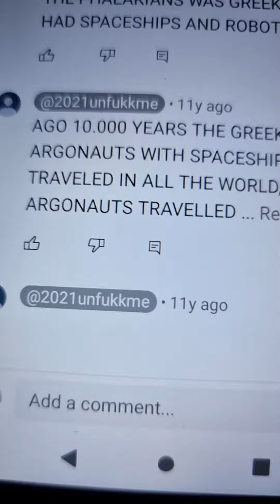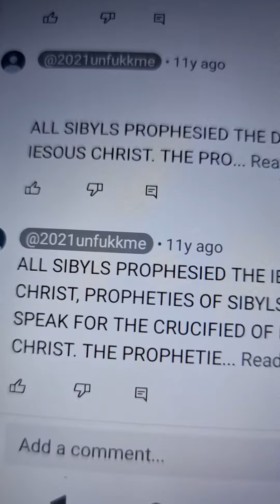ARGONAUTS SPACE TRAVEL NAVAHO TRIBE